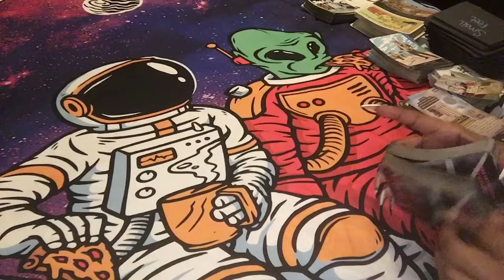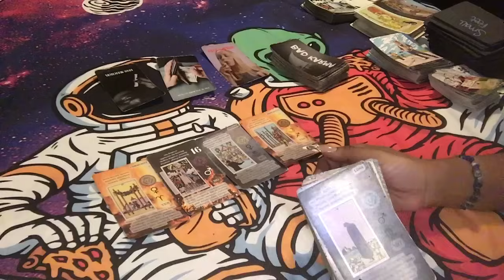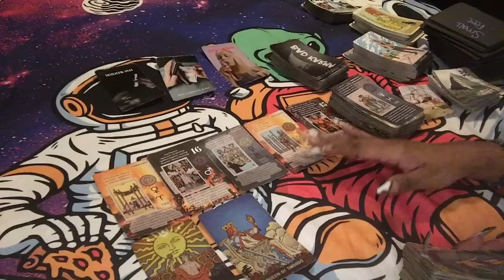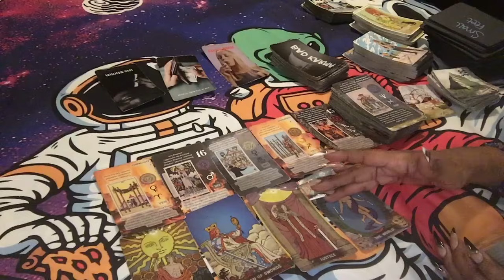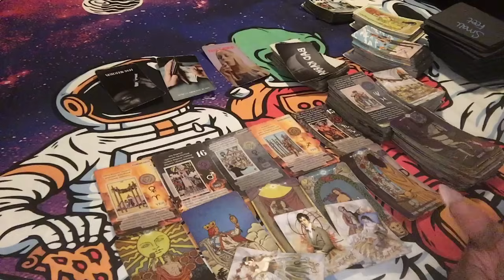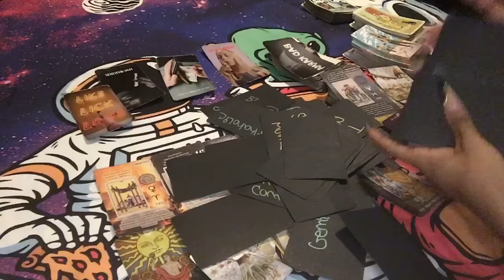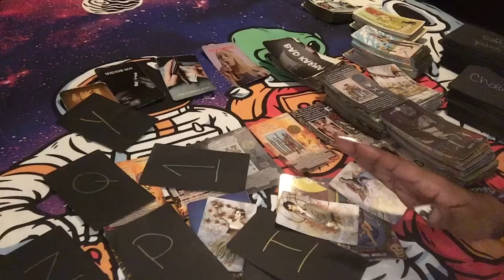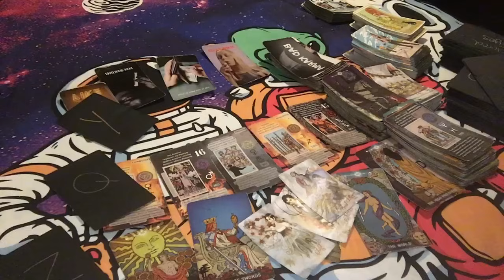⚖️THIS KARMIC WORRYING ABOUT YOU TAKING THEIR SPOT SO THEY DID THIS DESPERATE SH!T 🙄…INTIMIDATED